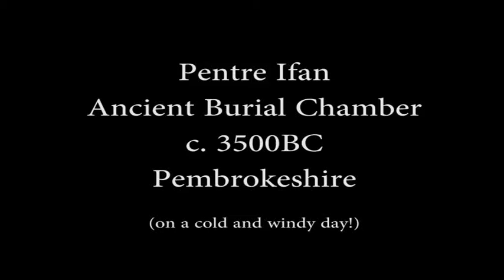Pentre Ifan, Pembrokeshire.